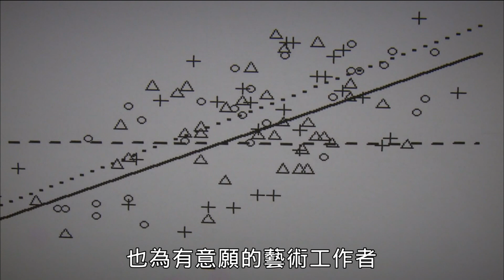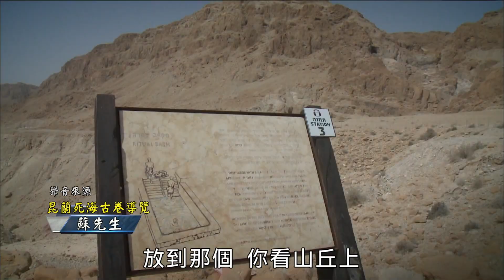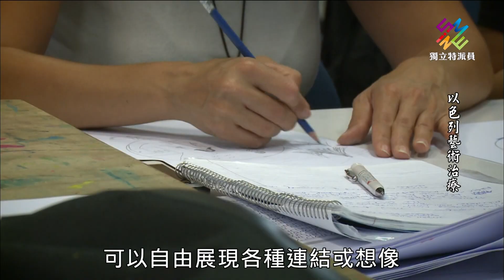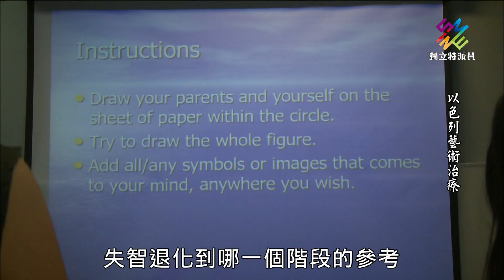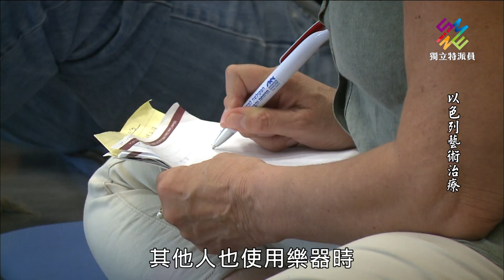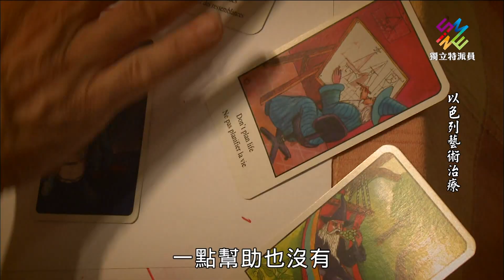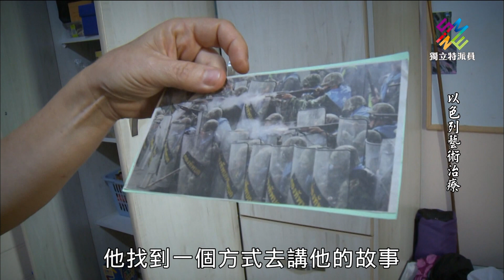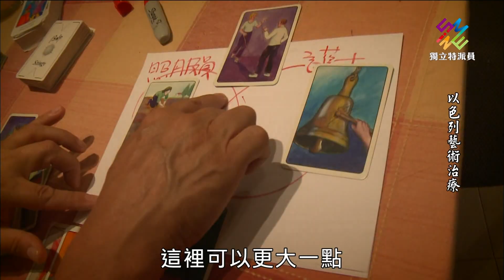獨立特派員 第568集 (以色列藝術治療)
▌單元介紹

其實很多照顧不能單靠藥物，甚至根本不是靠吃藥可以改善。在許多非藥物治療越來越受到重視後，怎麼培養人才就很重要。我們要帶您到以色列海法大學，他們成立了藝術治療研究所，將各種藝術治療科學化，不斷精進教學方法。藝術工作者除了展演，還有職涯拓展機會。更重要的是用有趣、個別化、又降低藥物傷害的方式，來幫助許多人。